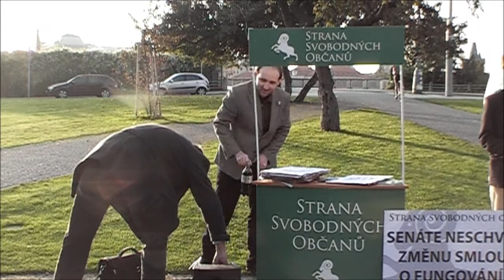Demonstrace proti ESM 6.10.2011: Úvodní slovo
Úvodní slovo místopředsedy pražského sdružení Svobodných Jiřího Kubíčka a předsedy Strany svobodných občanů Petra Macha.